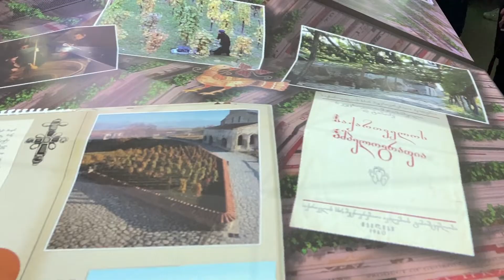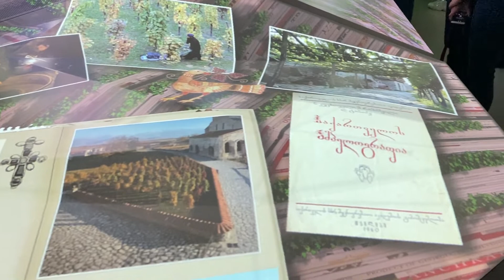"We need wine at tea parties!" - Lolita vlog in Bordeaux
A few days ago I went to Bordeaux to see my friends Caly and Lyne! We did fun activities such as wine tasting, filming videos and going to a lolita tea party. Join us in this cool weekend together!

00:00 Intro
01:01 Day 1
02:32 Day 2 - Wine testing
08:44 Day 3 - Lolita meetup
12:13 Day 4 - Filming videos
15:00 Outro

Hire me to review your products, check out my Media Kit

I use the shopping service Superbuy to order from TaoBao and Xianyu.